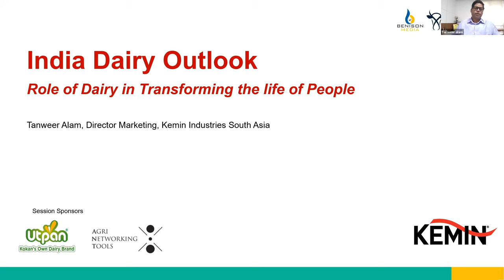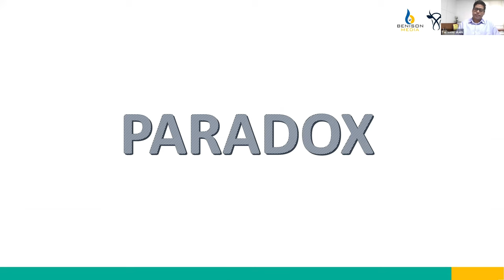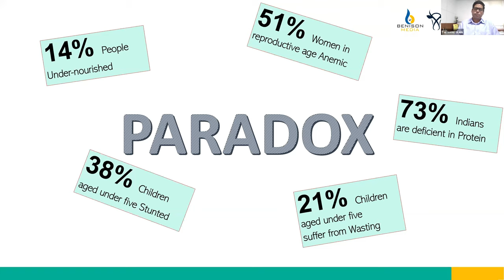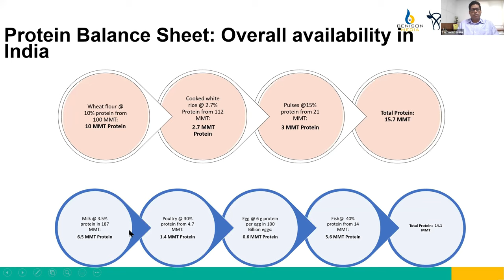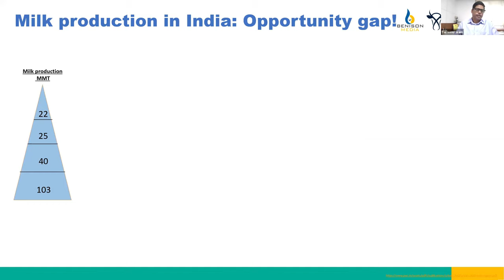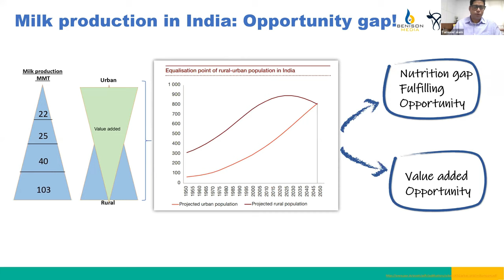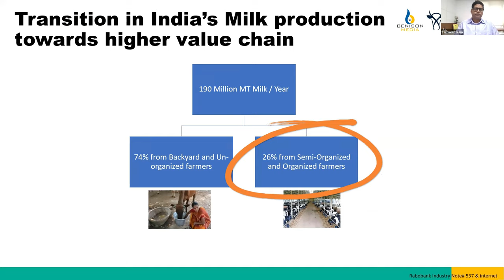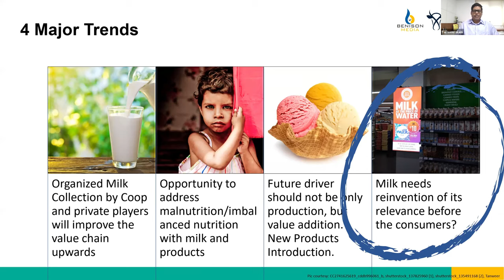Role of Dairy in Transforming the life of People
Dr (Capt) Tanweer Alam, Director of Marketing, Kemin Industries South Asia Pvt Ltd., talks about the Role of Dairy in Transforming People's lives.

More than one-third of the world's malnourished children live in India. Among these, half of the children under three years old are underweight. India also lacks significantly in Protein availability.

India's protein consumption is much lower than the 48 gms/day recommended by the Indian Council of Medical Research (ICMR). The recommended dietary allowance of protein for an average Indian adult is 0.8 to 1 gm per kg body weight. However, the average intake is about 0.6 gm per kg of body weight.

Given all these circumstances, dairy becomes very critical for ensuring the country's nutritional and economic sustainability.

During the recent webinar organised by Jorbrukare and Brnison Media, Dr Alam shared how dairy can play a vital role in the county's nutritional self-sufficiency in 2021 and in the coming decade.